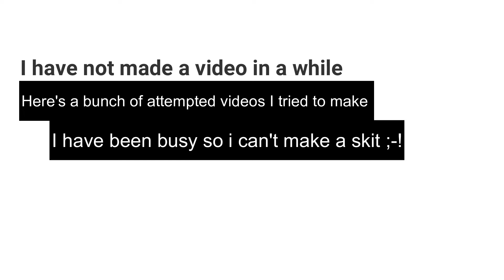Why i haven't posted a skit in a while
This is footage I have been trying to film in between not posting. I'm sorry